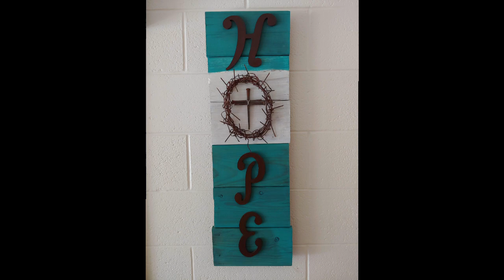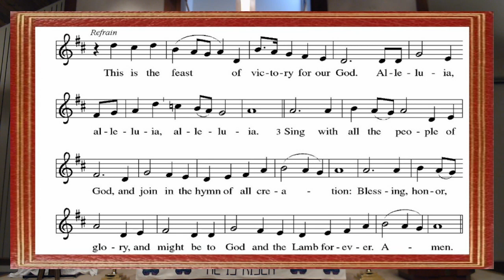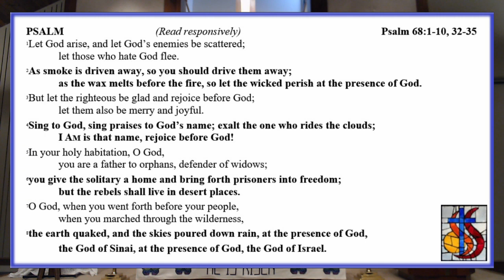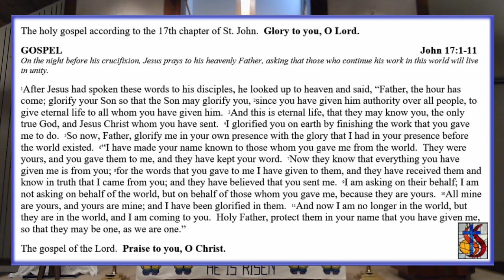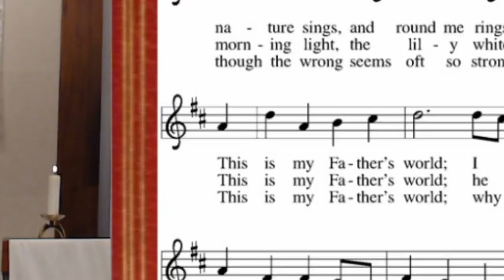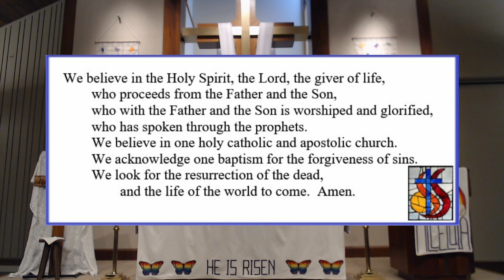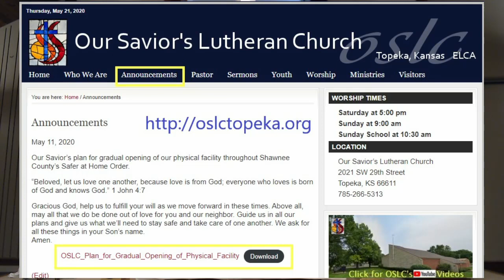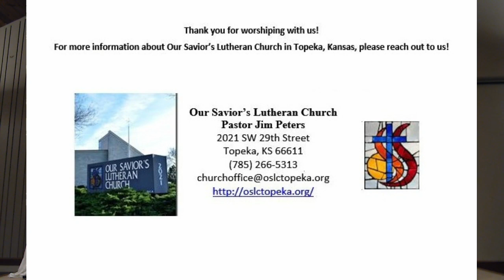Our Savior's Lutheran Church, Topeka, Kansas; 7th Sunday of Easter 5/24/2020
Please join us virtually at Our Savior's Lutheran Church in Topeka, Kansas, for our worship of Jesus Christ as we celebrate the seventh Sunday of Easter!

In these days between Ascension and Pentecost, we gather with the disciples in the upper room, waiting for the Spirit to transform the church around the world.  In today’s gospel Jesus prays for his followers and for their mission in his name.  Amid religious, social, and economic divisions, we seek the unity that Jesus had with his Father.  Made one in baptism, we go forth to live our faith in the world, eager for the unity that God intends for the whole human family. _________________________________________________________________

reserved.  By permission under Augsburg Fortress Liturgies Annual
License SAS002168.

Christian Education of the National Council of the Churches of Christ
in the United States of America.  Used by permission.  All rights
reserved.

The following music is provided under One License Annual License

Amazing Grace
Mark Hayes and Marvin Gaspard

Arr. by Craig Courtney

Lead On, O King Eternal
Arr.by Fred Bock